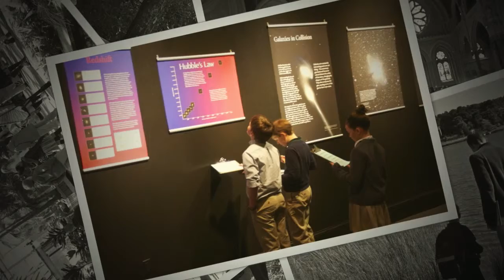Veritas slide show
A slide show made for the 2014 spring gala.